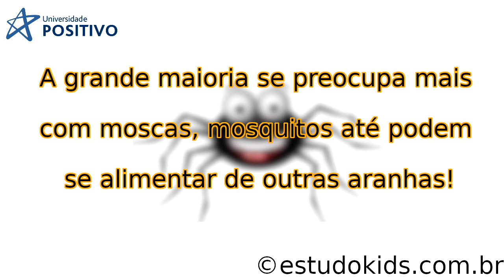Aranhas não são Insetos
Video do acadêmico GUILHERME MOREIRA VARGAS que exolica porque aranha não é um inseto!